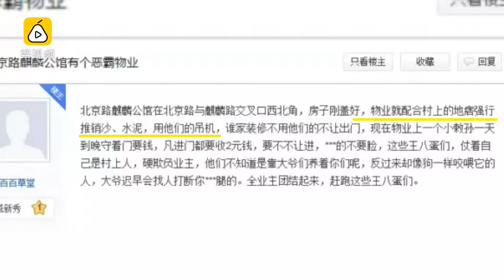什么小区！水电费高，宽带全被剪断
河南南阳某一小区，所有光钎电缆被人为剪断损毁，三家通信公司损失达70万元。该小区物业还有诸多霸王条款。目前，通信管理局和市政府已介入。